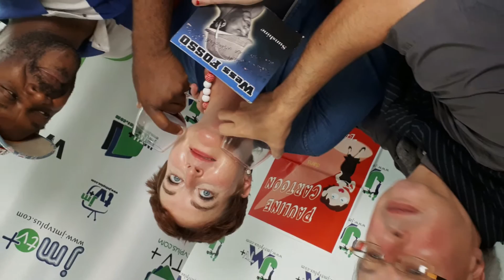PAULINE CARTOON dans "LE BŒUF-BOURGUIGNON de JACKY MOIFFO" - Vol 1 (JMTV+)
Arrivée sur la pointe des pieds dans le monde de l'humour français, Pauline Cartoon fait son bonhomme de chemin, et est aujourd'hui considérée par ses pairs, comme la relève des grandes comiques françaises,et le public adhère.
Rien ne prédestinait cette jeune femme, à qui une brillante carrière de journaliste semblait promise,à faire la comique, pourtant elle y excelle désormais.
 Ce parcours atypique, jonché d’embûches, celle qui s'est faite connaitre en reprenant "Les Démons de Midi", pièce écrite par Michèle Bernier, le raconte sur le plateau de JMTV+.
Accrochez-vous car ça va cartooneeeer.
JMTV+